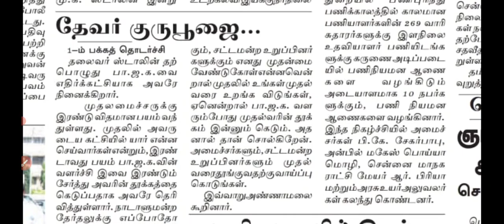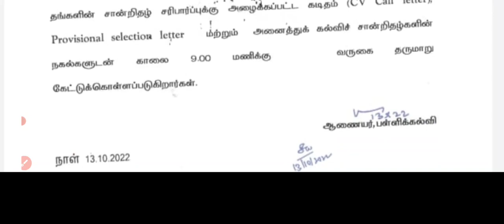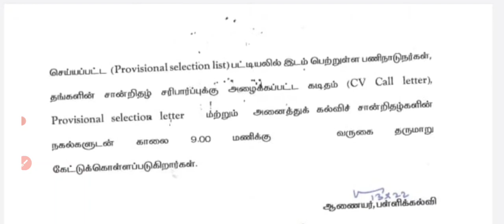PGTRB பணி ஆணை வெளியீடு 2022 Pg trb lastest news 2022/pg trb today news/pg trb Cutoff /CV DATES